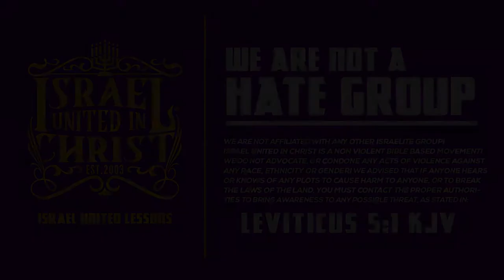IUIC | These Laws Will Change The WORLD